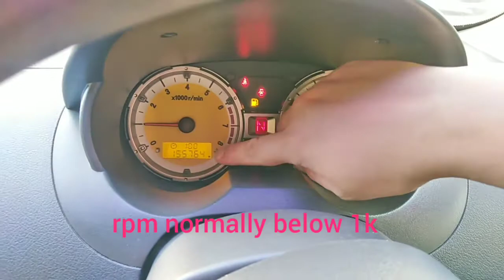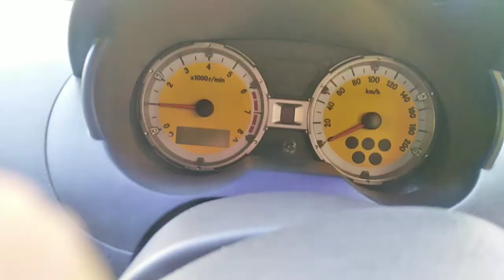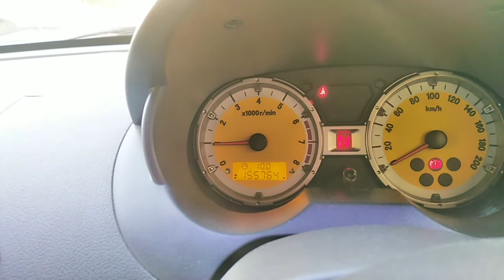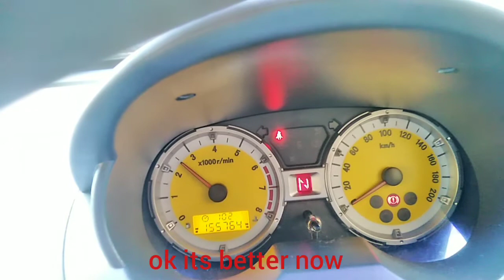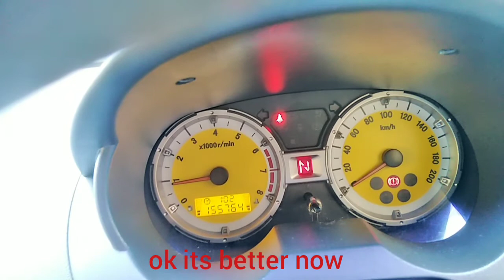service throttle body untuk problem semput dan rpm tinggi proton savvy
salam, sy cuba kongsikan pengalaman sy salah satu symptom minyak makan kuat, kereta semput, dan rpm tinggi, cuba dulu diy service throttle body.

CARA RESET THROTTLE BODY :-

1- Masukkan kunci kereta dan 'on' kan selama beberapa minit, lebih kurang 2 minit. Jangan hidupkan enjin kereta anda, cukup sekadar semua lampu isyarat pada meter menyala.

2- Tutup semula suis kereta yang telah dibuka selama beberapa minit tadi.

3- Tekan pedal minyak kereta anda sepenuhnya sehingga jejak ke lantai dan 'on' kan semula suis seperti pada langkah pertama tadi. Biarkan selama 10 saat dengan pedal minyak tidak dilepaskan. Anda akan mendengar bunyi throttle body me 'reset'.

harap bermanfaat
terima kasih